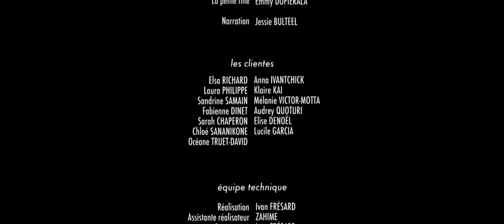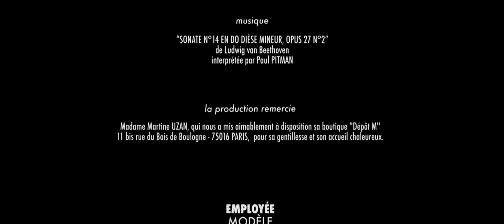EMPLOYÉE MODÈLE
(court-métrage 5'37) - Dans une petite boutique de prêt-à-porter, des clientes de tous âges, de tous milieux, de différentes morphologies se succèdent devant un personnage perplexe et mélancolique qui connaît tous leurs petits secrets. Un regard poétique sur un univers féminin jalousé.